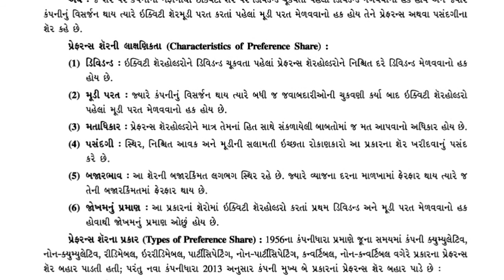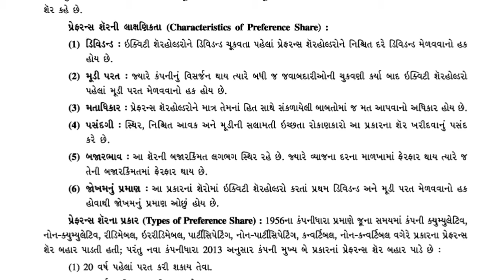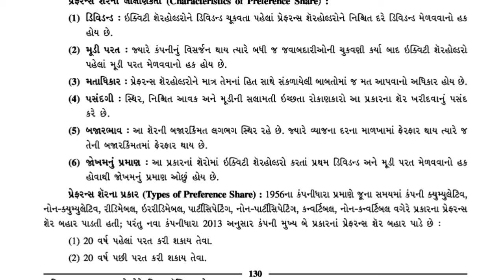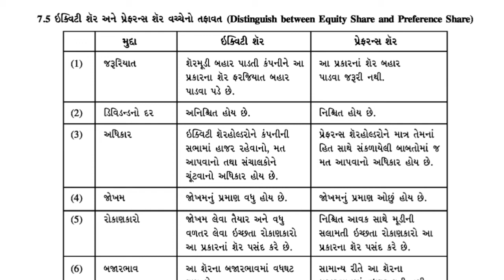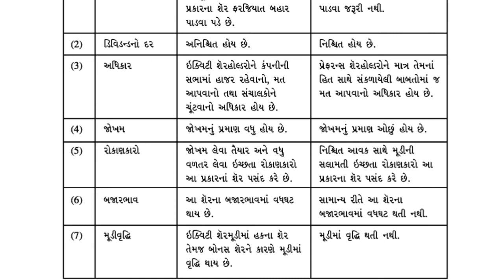STD 11th COM || PART 2 || SP & CC || Ch 7 શેરમુડી અને તેના પ્રકારો || lecture 3